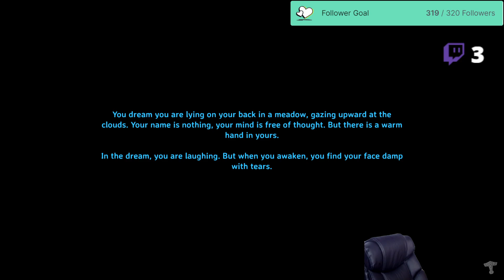Valheim - Two More Boss fights and then Mystlands - Multiplayer with Mahula Family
Captain plays Valheim again with the Mahula Family